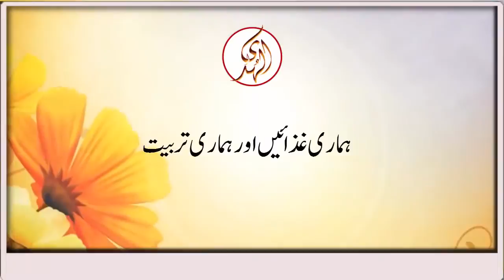Healthy and best Foods ever (in islam) by Maulana Tariq Jameel Sb (JH Islamic Hub)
"JH Islamc Hub " is a Islamic Bayans channel which is created our Muslim community who want to watch online solution of their problems and also want to watch online bayans of different islamic scholars like Maulana Tariq Jameel, Tahir-Rul-Qadri, HAZRAT HAKEEM TARIQ MAHMOOD (DB), Junaid Jamshaid, Maulana Shams-ud-din Harifal, Muhammad Idrees Dahiri, Mufti Abdul Qawi, Kaukab Noorani Okarvi, Syed Shujaat Ali Qadri, Shah Ahmad Noorani, Syed Abdul Qadir Jilani, Muhammad Taqi Usmani, Siraj ul Haq, Haji abdul wahab, haji imran attari, Muhammad Ilyas Qadri, etc.

JH Islamic Hub is an official channel of JH Group.

Mualana Tariq Jameel
Tariq Jameel
Bayans of Tariq Jameel

 All Bayans are uploaded only for spreading the Islam and knowledge of Islam, these Bayans were licensed of Creative Commons and i have gotten them from different channel, therefore, if anyone have any query then please contact me or comments me before complain to YouTube about the copy right .